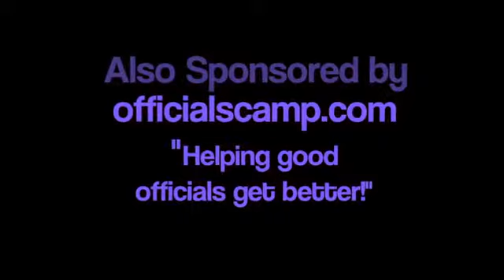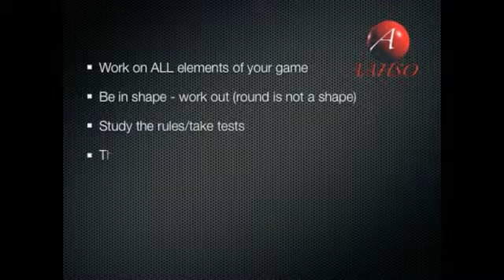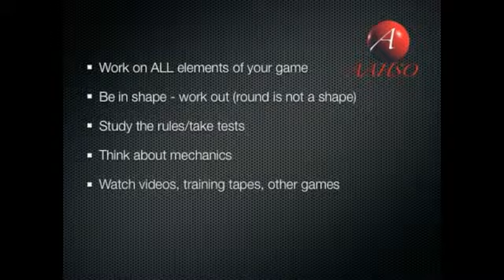AAHSO Training Video 5 2012